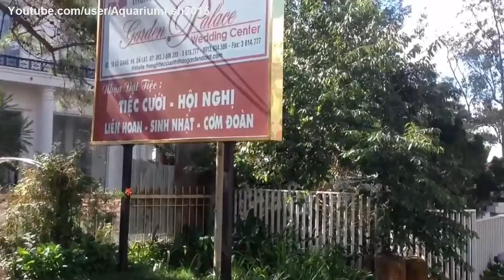The garden flower